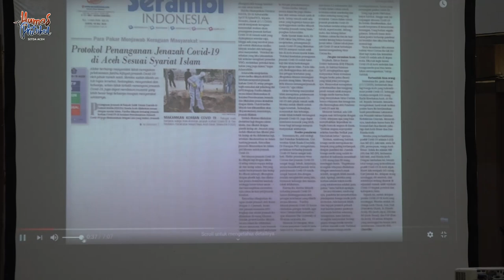Plt Gubernur : Ulama Sangat Berperan Besar dalam Penanggulangan Covid 19